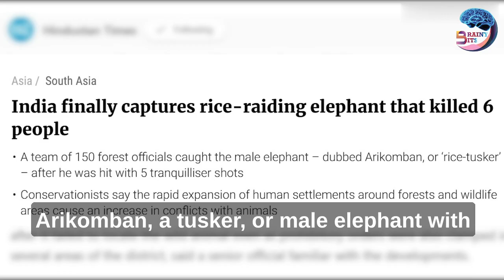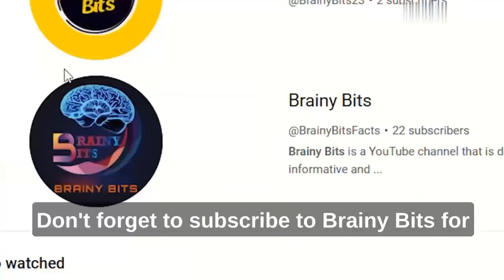The Story of Arikomban: The Rogue Elephant of Kerala, India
This video discusses the story of Arikomban, a rogue elephant from Kerala, India, who gained notoriety for killing seven people. It highlights the complex issue of human-elephant conflict in India and the importance of humane and ethical practices in the capture and relocation of wild animals.